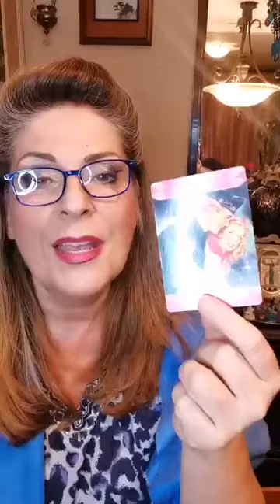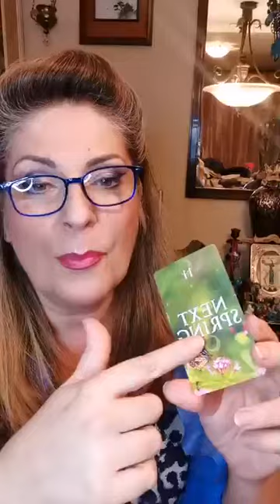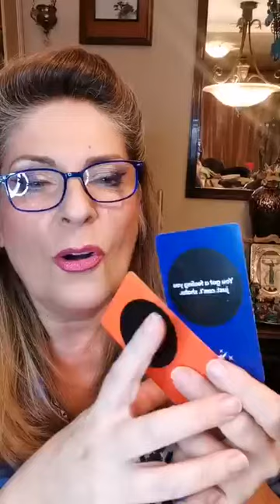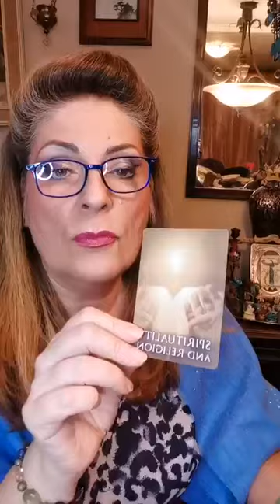Vladavina Škorpije, misterije, strasti, spooky sezona, onostrane poruke, inspiracije, transformacij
Ako ste propustili LIVE:
Divne drage Škorpije – srećno i berićetno od srca  želimo!
Kreće vladavina Škorpije misterija, strasti i svega onostranog buahahahaaa! Nix panix, ova sezona Škorpije je ko majka Mara u odnosu na neke ranije tako da – relax! Planirajte kako ćete se maskirati i provesti za Soween/Samhain/Halloween/Dia de Muertos/Noć veštica i zadnja žetva! Wooohooo!
PRAKTIČNI SAVETI ZA ČAROBAN ŽIVOT VEČERAS LIVE U 7PM NA IG I U 9PM NA TIKTOKU:
Želite da vam se baci pogled u karte za vreme LIVE:
💎OKRISTALITE SE💎 i zakažite konsultaciju!
Poručite jedinstveno kristalno zadovoljstvo izrađeno prema želji i natalnoj karti po principima kristaloterapije za ljubav, zdravlje, uspeh i zaštitu!
Šta Vas očekuje i kako najbolje iskoristiti aspekte:
Porudžbine i pitanja 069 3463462
☕ Tarot, kafa i Rune 069BGTAROT / 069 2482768
✨ Astro konsultacije 069BGASTRO / 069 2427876